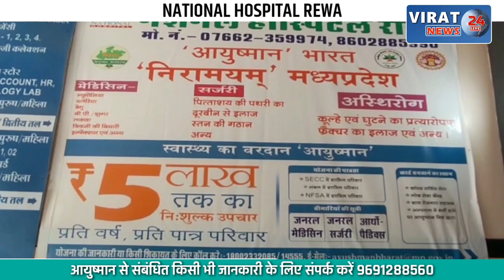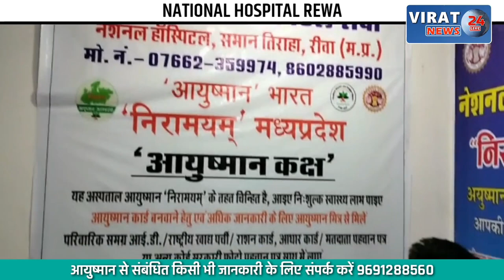AIR PORT की तरह दिखेगा MP का ये RAILWAY STATION; PM MODI कर सकते है शिलान्यास !